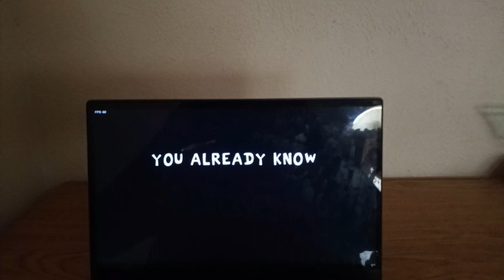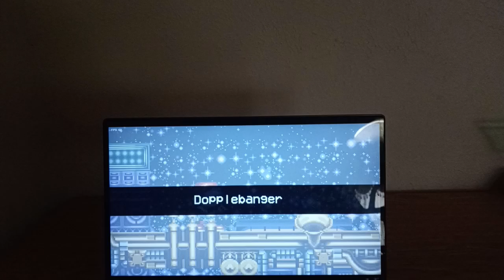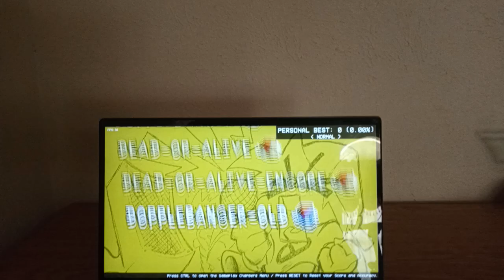FRIDAY NIGHT FUNKIN METAL MANIA MADNESS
Metal Mania Madness is a rhythm game and FNF mod where Boyfriend got teleported into a copy of Sonic Mania.

Prologue:
After the events of Week 7, Daddy Dearest is feeling generous and gifts Boyfriend a copy of Sonic Mania, little did he know that this copy has a few hidden surprises. Boyfriend boots up the game and gets sucked into the world of Sonic Mania where he encounters Metal… Boyfriend??? Turns out Daddy Dearest changed the code and modified Metal Sonic to be a metallic copy of Boyfriend to seek out and kill Boyfriend and take his place in the real world and become Girlfriends bodyguard.

Will Boyfriend make out alive or suffer the same fate as another familiar lover of Girlfriend??

Songs:
Funky Stardust
Doppelganger
Dead or Alive
Dead or Alive Encore
Doppelganger Old